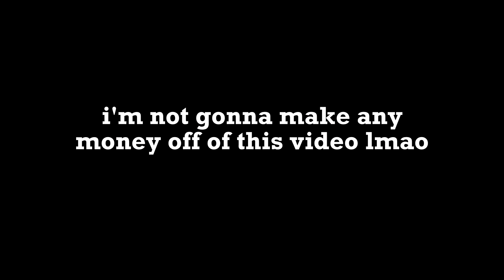this RTS lets you blast copyright music to kill zombies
well this was a ripper of a time, even if lawyers are currently beating down my door with their suitcases.

The game itself is definitely in major need of polish in basic areas like controls and UI, but big design elements are missing too. It's too easy to just strongpoint bridges and the game gives no reason to actually go on daring raids into infected territory, even though they are awesome fun. Plus, the infected numbers being global rather than local to each zone is really unfun.